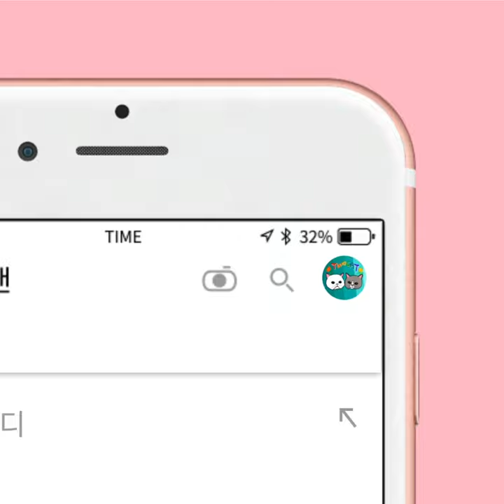[까캔튜브] 고양이장난감으로놀아주기 | 고양이장난감| 고양이장난감사기| 고양이장난감종류| 고양이낚시놀이| 고양이캣타워| 고양이가좋아하는놀이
ㅡㅡㅡㅡㅡㅡㅡㅡㅡㅡㅡㅡㅡㅡㅡㅡㅡㅡ
ㅡㅡㅡㅡㅡㅡㅡㅡㅡㅡㅡㅡㅡㅡㅡㅡㅡㅡ
ㅡㅡㅡㅡㅡㅡㅡㅡㅡㅡㅡㅡㅡㅡㅡㅡㅡㅡ
ㅡㅡㅡㅡㅡㅡㅡㅡㅡㅡㅡㅡㅡㅡㅡㅡㅡㅡ